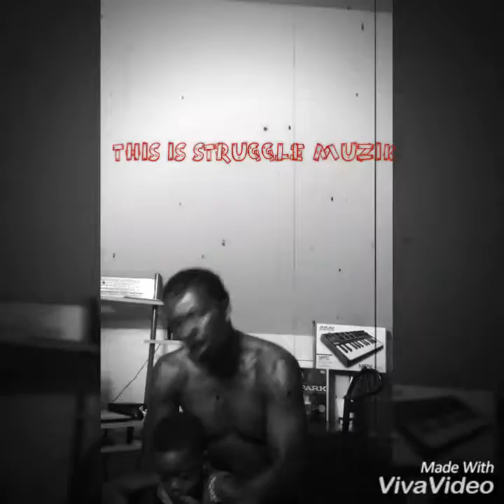BlackFaceOH10 "This Is Struggle Muzik" Pourin Out His Pain!!!!!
OHIO ARTIST LEADER OF THE STRUGGLE MUZIK MOVEMENT